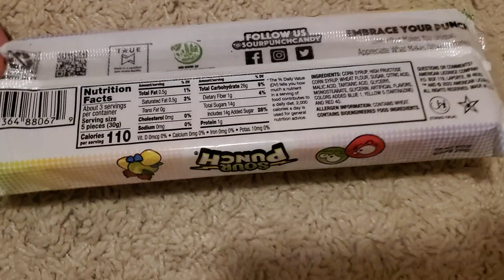Sour Punch Rainbow Straws 🌈 Review! WHAT A SOUR PUNCH 👊 😳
This more sour than I remember 😃